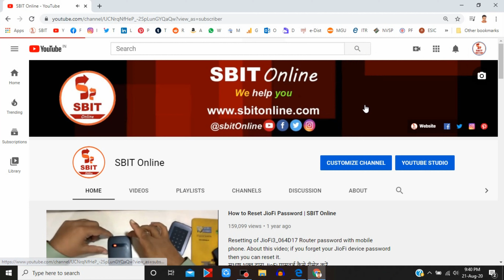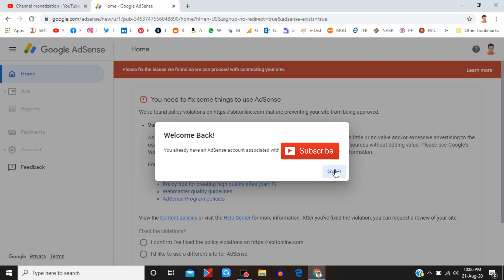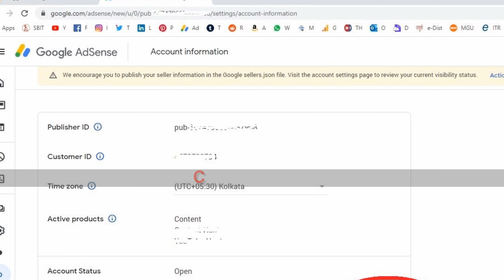Google AdSence and YouTube Channel Account Linking Issue Solved by Subhash Bhakt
Hi Guys, my name is Subhash Bhakt and in this video you will see how to link AdSense to your YouTube Channel, Google AdSence and YouTube Channel Account Linking Issue Solved by Subhash Bhakt SBIT Online, how to solve google adsence and youtube linking issue.

How To Link Your YouTube Channel To Your Adsense Account
How do I add AdSense to my YouTube channel
How do I link my YouTube channel to my bank account
How do I add a link to my YouTube channel
How to Connect Youtube Channel with Google Adsense
your channel is not eligible for joining the youtube partner program
How do I link my Youtube to Adsense
How do I connect my youtube to Adsense
How i can add the adsense account in YouTube
youtube adsense requirements
adsense account login

Catch me on social platforms --